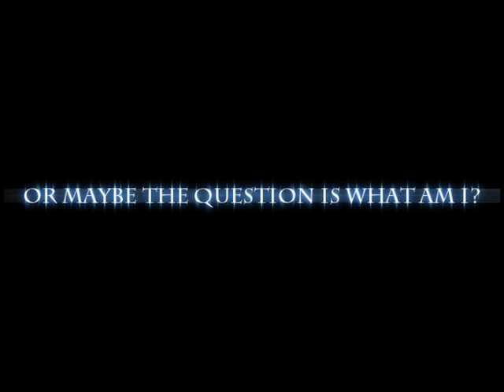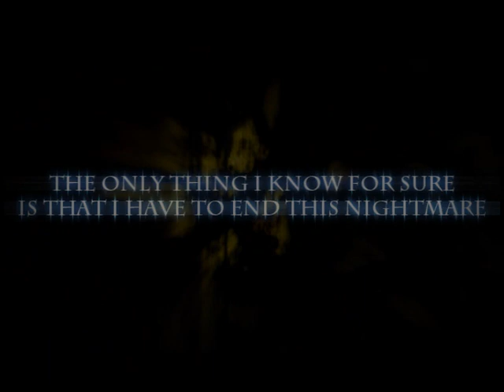Darkness Within 2 Trailer [HD]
Titel:Darkness Within: The Dark Lineage
System:
Entwickler:Zoetrope Interactive
Publisher:Iceberg Interactive
Genre:Adventure
USK/PEGI:- / -
Spieler: Offline: - / Online: -
 Release: - Off. Seite: -